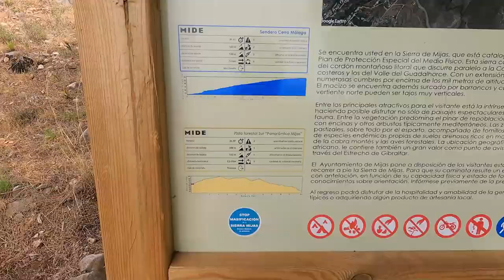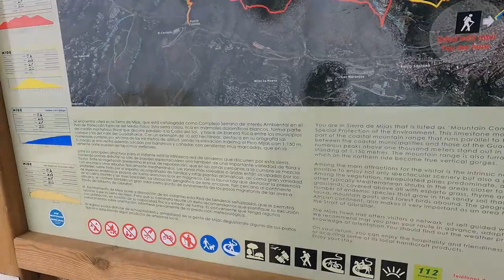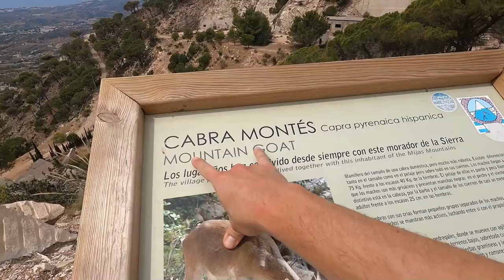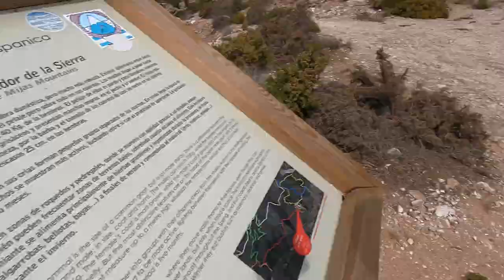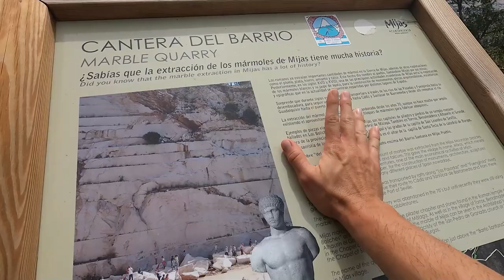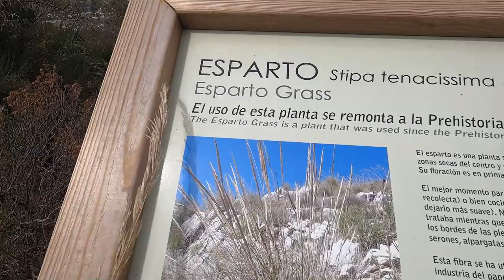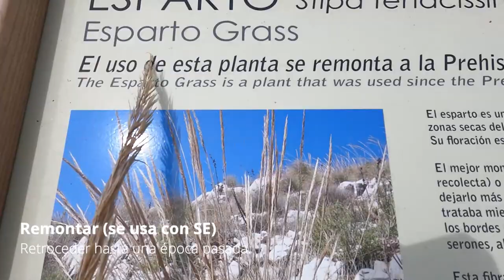🐗APRENDER ESPAÑOL BUSCANDO ANIMALES🐐 Vocabulario de la NATURALEZA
Hoy vamos a prender el vocabulario de la naturaleza en español y lo haremos en el lugar más adecuado, en el monte, intentando encontrar animales salvajes.

00:00 Vocabulario avanzado de la naturaleza
1:25 Vocabulario en contexto sobre la naturaleza de nivel C1